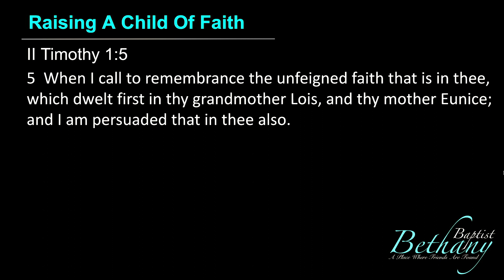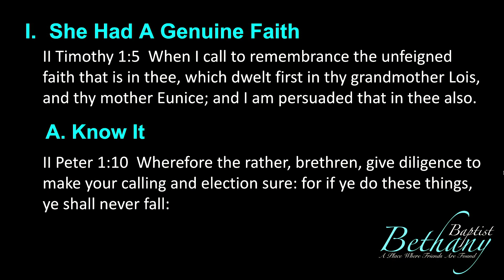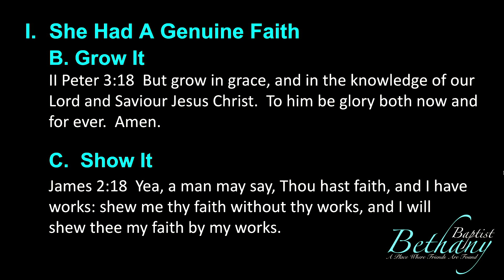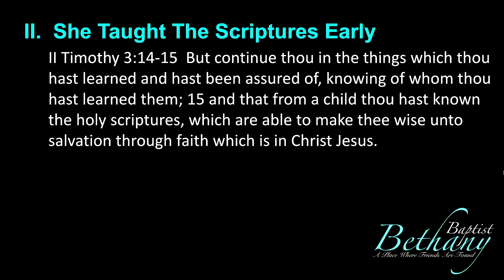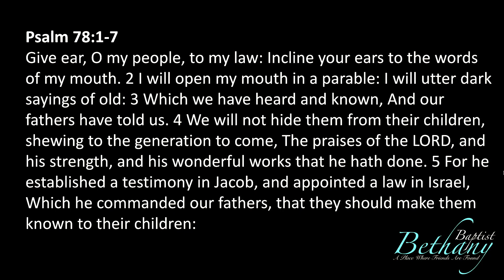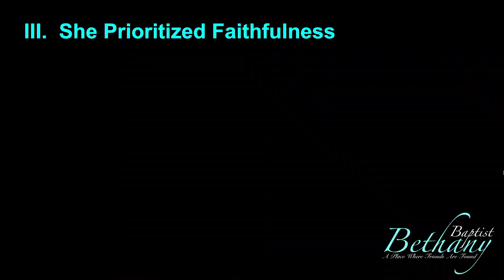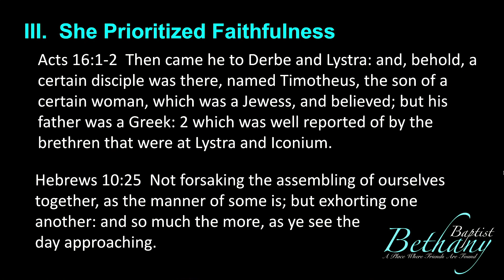May 12, 2024 - Raising A Child Of Faith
Pastor:  Chris O'Neal
Raising A Child Of Faith